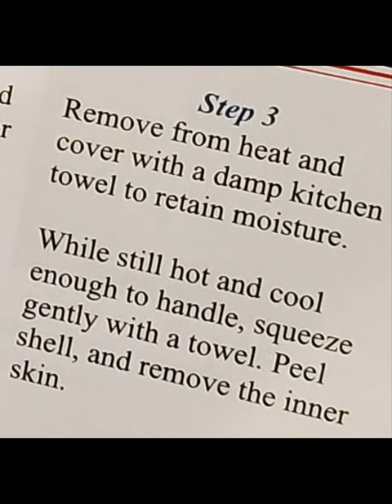HOW TO ROAST CHESTNUTS. COMO ASSAR CASTANHAS.